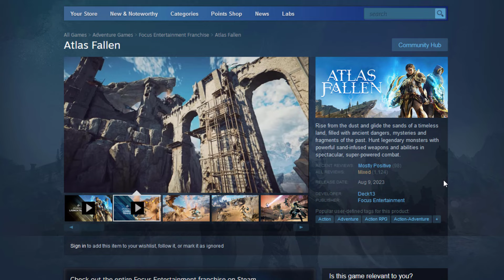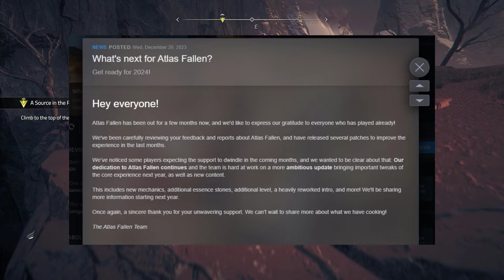Atlas Fallen - 6 Months Later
Since the release of Atlas Fallen back in August of 2023, I wanted to take a look at the game six months later to see how it has progressed and help you decide if its worth the purchase or not.